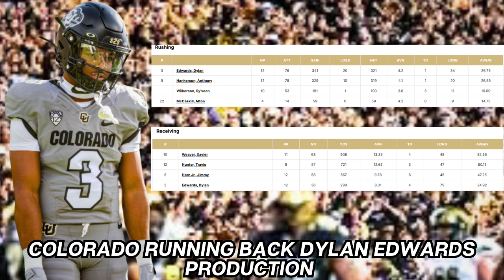Colorado Buffaloes Transfer Portal Recipe Will Continue To Fail Again This Season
In this episode, Coach Walker talks about Colorado Buffaloes Transfer Portal Recipe Will Continue To Fail Again This Season. The Colorado Buffalo Football Program has seen some pretty good athletes enter the transfer portal after one season under Coach Prime.  The reason this experiment will fail again may be alarming to some, but in reality is the truth.  Tune IN, Tap In, and Tell A Friend.

Mailing Address:👇🏾
Tomorrow's Leaders Sports Network
863 Flat Shoals Rd